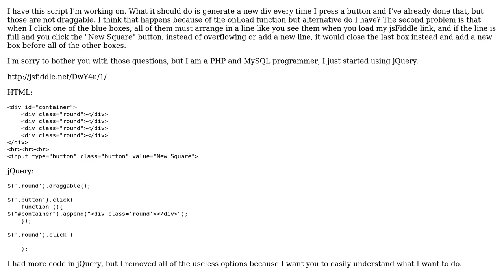Align draggable elements in line and generate without overflow or new line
With thanks & praise to God, and with thanks to the many people who have made this project possible! | Content (except music & images) licensed under CC BY-SA | Music | Images & others | With thanks to user Sergiu user Ben McDougall and the Stack Exchange Network Trademarks are property of their respective owners. You are responsible for your own actions.